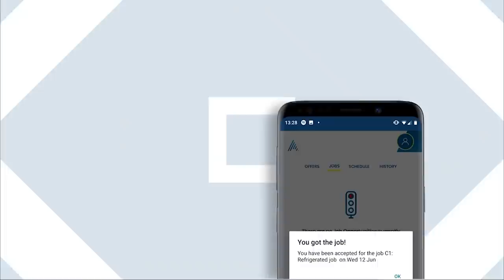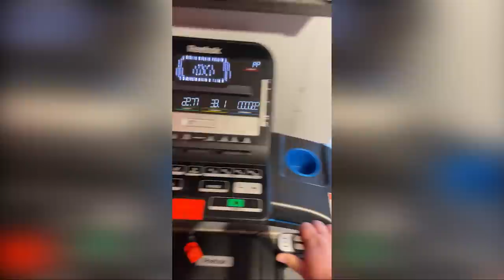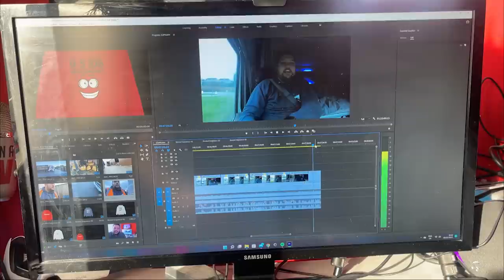Plans Have Changed! New Year New Vlog!